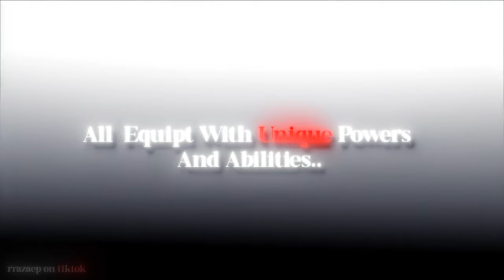Guardians Of Paris Official Game Trailer